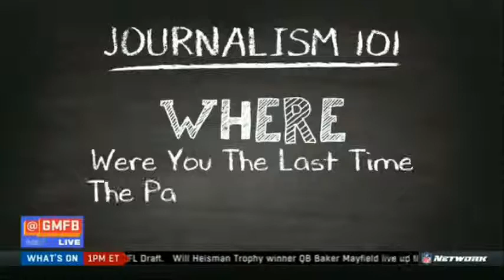Good Morning Football | Journalism 101: WHO Is Under Most Pressure Headed To Super Bowl LII?